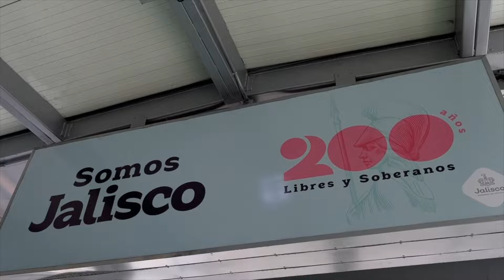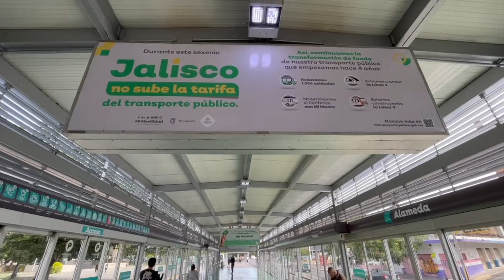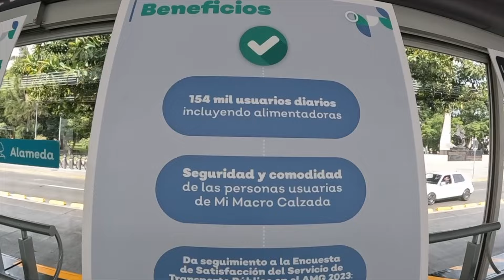Modernización de Mi Macro Calzada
Arrancamos la renovación de MiMacro Calzada, una obra que se hizo hace 15 años y uno de los pendientes que teníamos con la movilidad de la ciudad. Mira cómo van quedando las estaciones y escucha todo lo que haremos para transformar este sistema, por dentro y por fuera